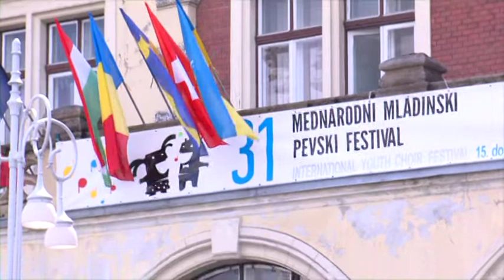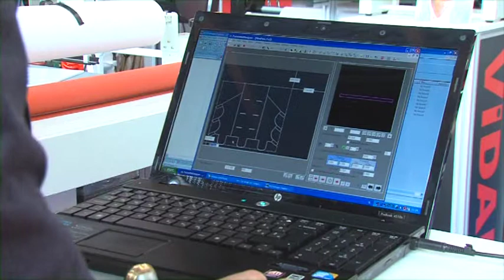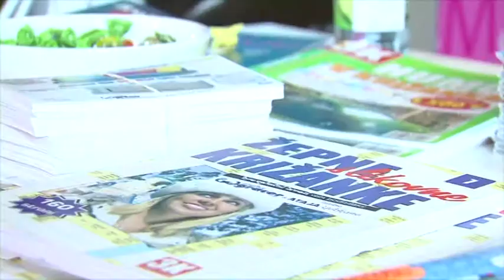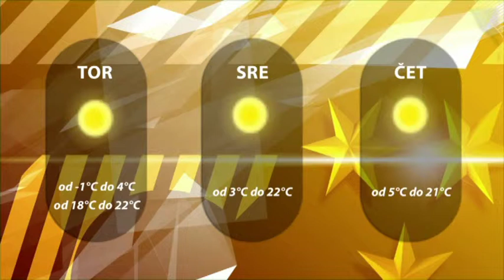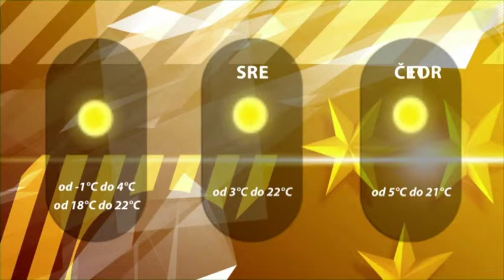Dogodki dneva 20 04 2015